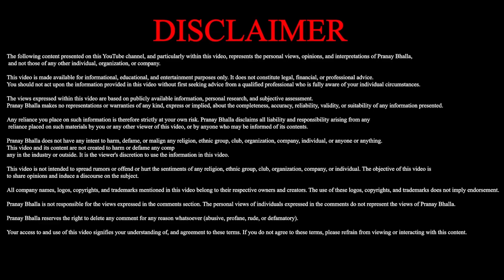The Real Panauti in Indian Politics is....Irrelevance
How can we, the Indian citizens, improve to better select leaders?
My Answer: Do NOT entertain sub-par behaviour.

Pranay Raj Bhalla, an Indian, is an Internationally Ranked Debater, TEDx Speaker, Writer, and Law Student in the United Kingdom.

In this video, PRANAY DISCUSSES INDIA'S POLITICAL LANDSCAPE. In particular, he discusses the viral video made by Rahul Gandhi calling Modi: "Panauti." (Bad Omen/ Luck)
He parallels this incident with other moments of name calling by famous politicians such as CM Banerjee (Bengal) and PM Modi (India). The message is simple: these viral videos are direct reflections of the Indian citizens. We must get better, and demand for policy debates over useless ad hominem fights: to better select our leaders.